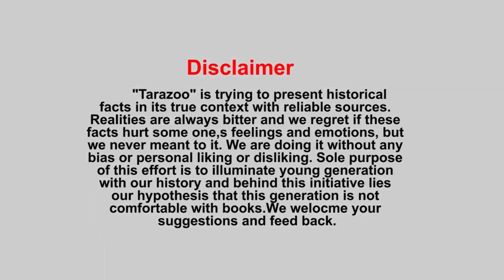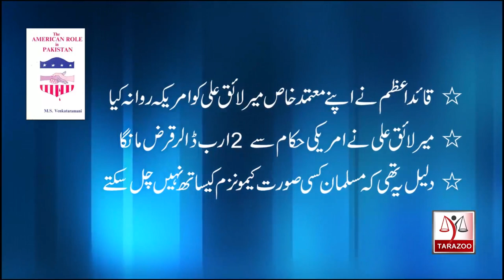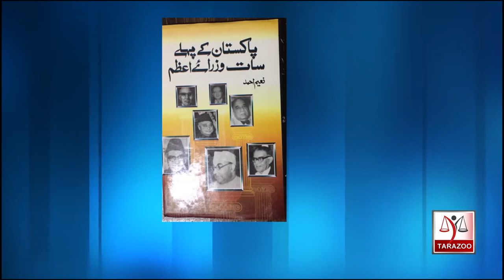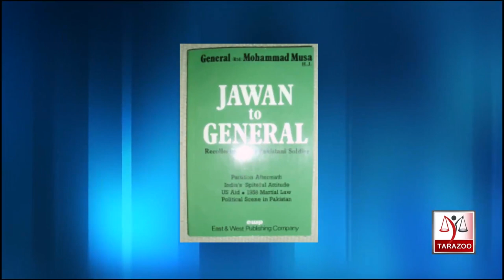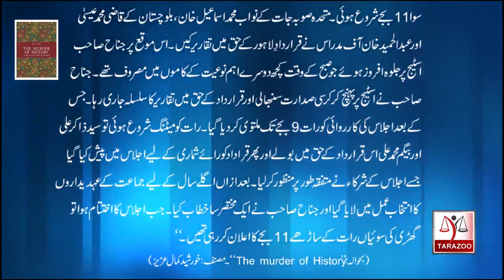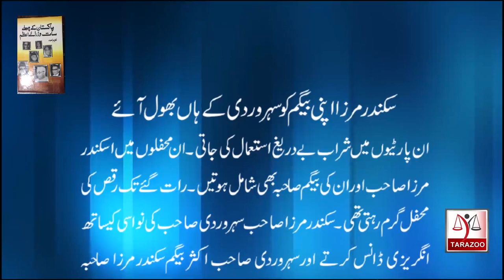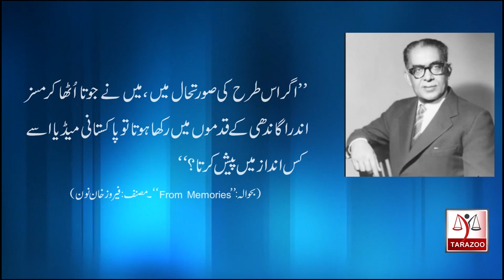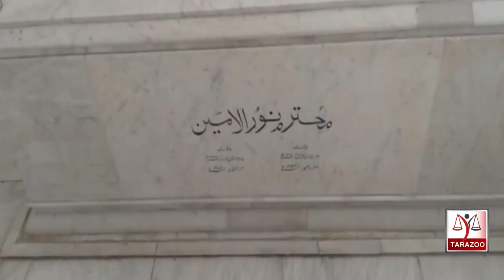Pakistan kay pm | From Liaqat Ali Khan to Noor Ul Ameen | First 8 Episodes | Tarazoo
After First prime minister Nawab Liaqat Ali Khan , prime minister ship became a musical chair and from 1947 to 1958 , seven prime minsters were sent packing by might establishment. Khawja Nazmin ul din , Muhammad Ali Bogra , Chaudhri Muhammad Ali , Huseyn Shaheed Suhrawardy, Ibrahim ismail chundrigar , Sir Feroz Khan Noon could not complete their term. Than came Ayoob Khan and slot of prime minister remained vacant for years until Yahya Khan installed Noor Ul Amin as pm for few weeks. Bilal Ghauri turns over these pages of Pakistan history